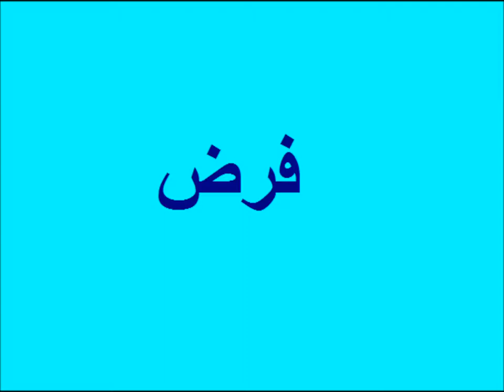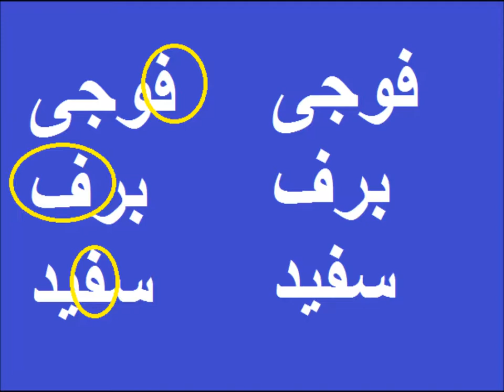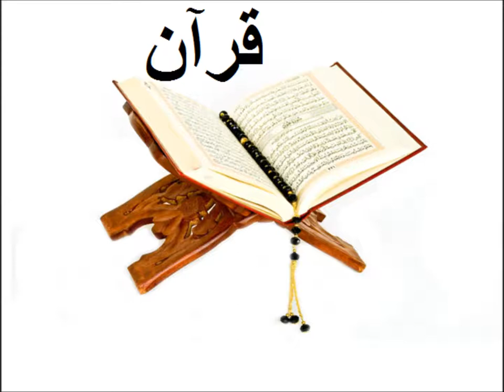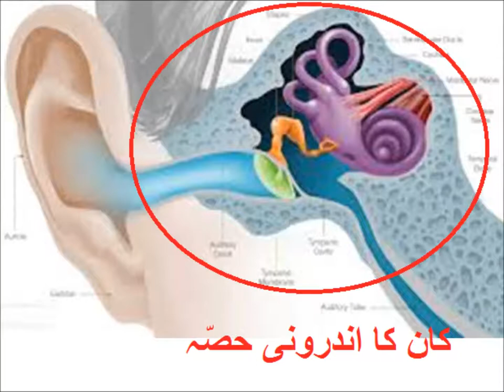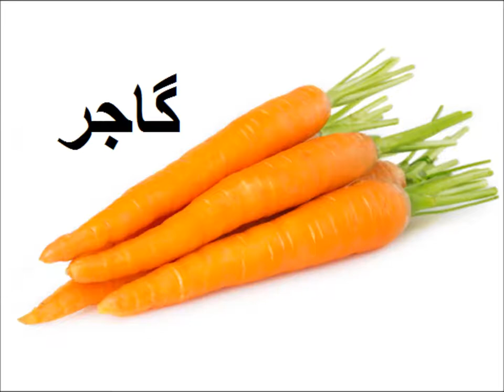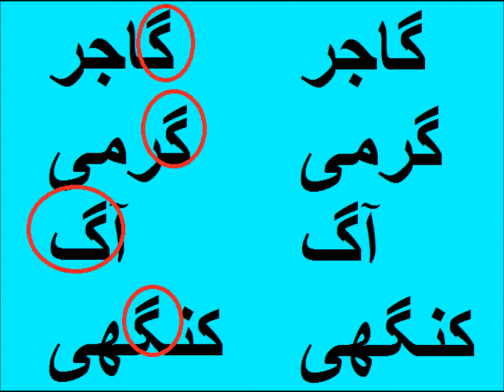Urdu Haroof Tahaji/اردو حروف تہجی سیکھیں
urdu haroof e tahaji fay qauf kaf gaf for nursery kids